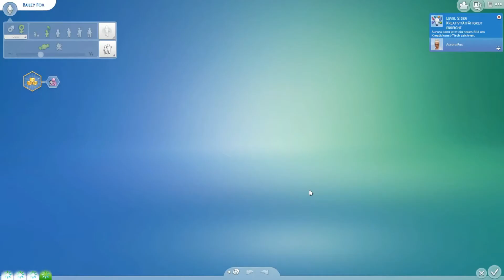Happy Family♡ | Let's Play 100 Baby Challenge #8 | The Sims 4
Vielen Dank das du eingeschaltet hast. ♡

Heute ist es endlich soweit, ein weiterer Part der 100 Baby Challenge. In diesem Part wird sehr viel Geburtstag gefeiert und die Kinder werden einfach immer schöner. Ich hoffe euch gefällt der Part genauso wie mir. So langsam kommt ein wenig Leben ins Haus und das freut mich sehr. ♡

Ich hoffe es hat euch gefallen, wenn das der Fall sein sollte würde es Mich freuen, wenn Du ein Like, vielleicht ein Kommentar und auch ein Abbo da lassen würdest. ♡

Sozial Media:
♡Galerie ID: Pikachuline